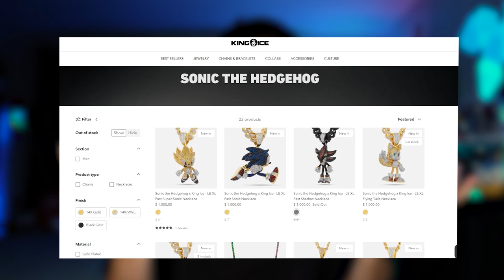King Ice Made A SOAP SHOE Chain!